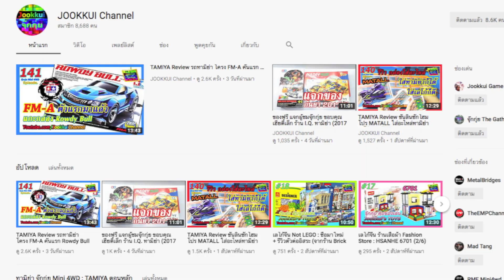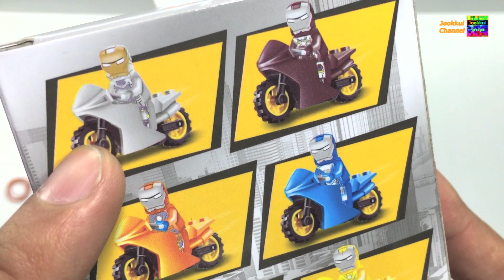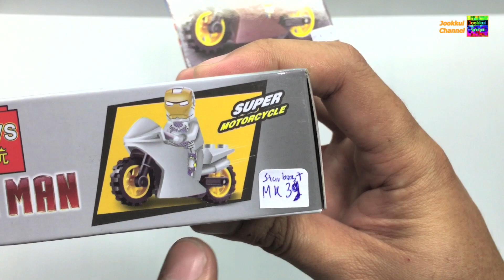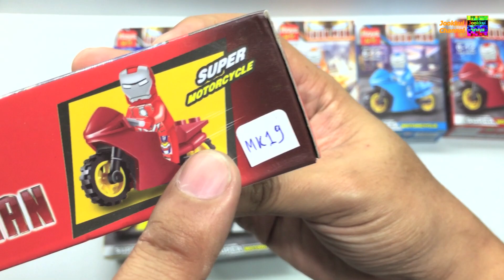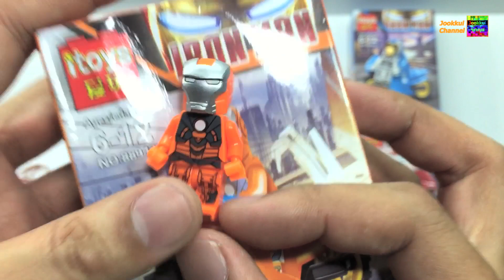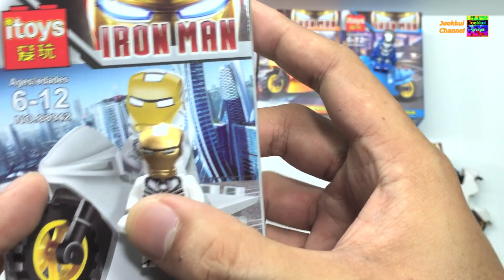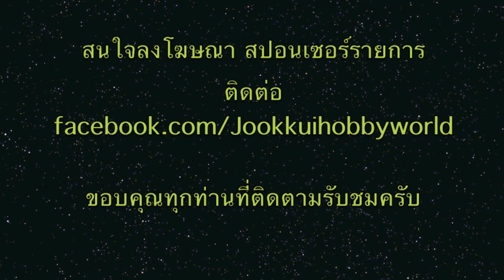itoys 88942 ไอรอนแมน สายแว๊น รวมตัว IRON MAN | รีวิว เลโก้จีน จุ๊กกุ่ย TOYS 25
รีวิว เลโก้จีน โดย JOOKKUI Channel รีวิว เลโก้จีน มินิฟิก ไอรอนแมน
Iron Man itoys 88942 - จุ๊กกุ่ย TOYS #25
เลโก้จีน Iron Man รีวิว เลโก้ จีน ตัวต่อ รูปแบบต่างๆ ทั้งน่ารัก สุดเท่ และสนุกสนาน
มาพบกันกับ LEGO และ Unofficial LEGO ได้เลยครับ